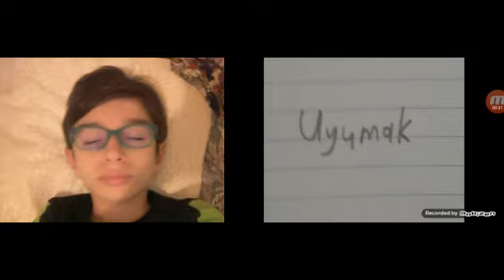çınar becoming relax yaptığın şey